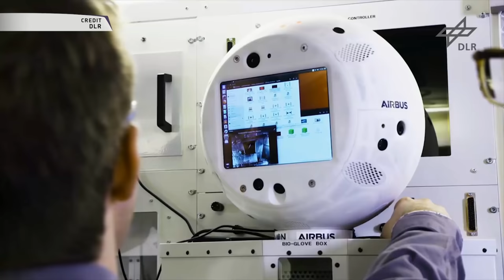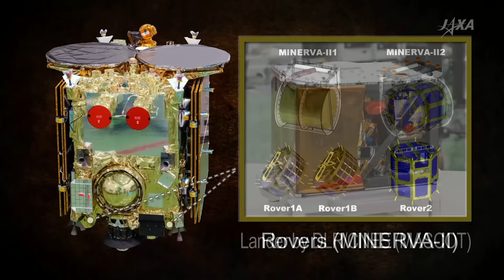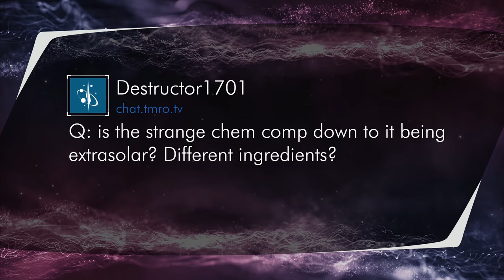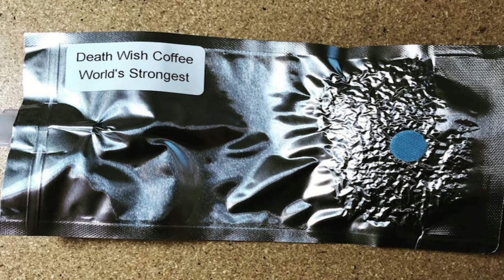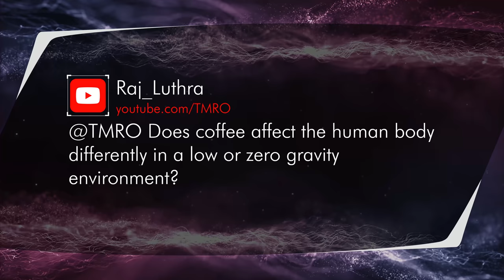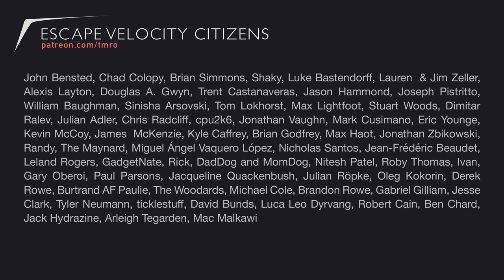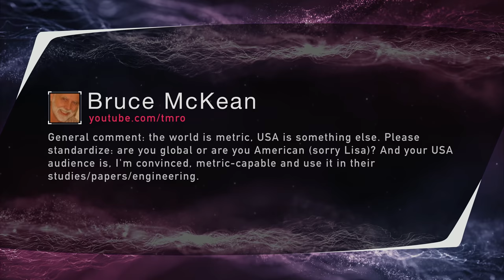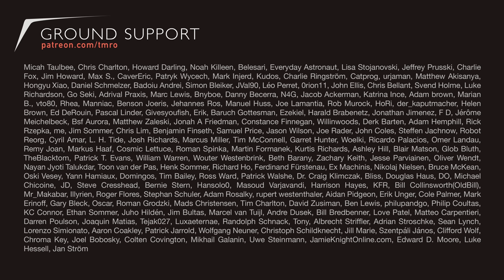TMRO:Space - Enjoying a cup of coffee in space - Orbit 11.26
Jeffrey Ayers of Death Wish Coffee joins us to talk about the caffeinated payload they just sent up to the International Space Station aboard SpaceX's CRS-15.

TMRO has an incredible history with coffee. When we were Spacevidcast the whole show was produced at the back of the Crow River Coffee Company, we had our own blast off blend coffee and Adam (Cafn8ed) directed the show. We are excited for a time when coffee is a regular part of a space journey. Along with many other creature comforts we take for granted today.

Launches:
Long March 2C Launches 2 Secret Demo Satellites
Falcon 9 Launches CRS-15

Space News:
Hayabusa in the sky with diamonds
Spacewalks and Falcons and Space Force, Oh My!
Stealth Comet

Twitter.com/TMRO
Facebook.com/TMROTV
YouTube.com/TMRO
Reddit.com/r/tmro
Twitch.tv/TMRO
TMRO.tv

TMRO shows are crowd funded. If you like this episode consider contributing to help us to continue to improve. for funding levels, goals and all of our different rewards!